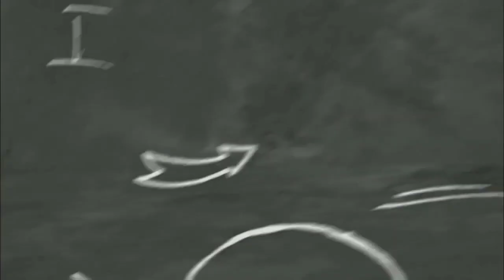film Horor Terbaru 2023 trailer